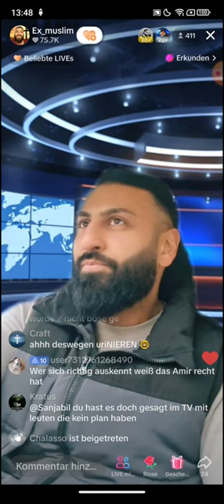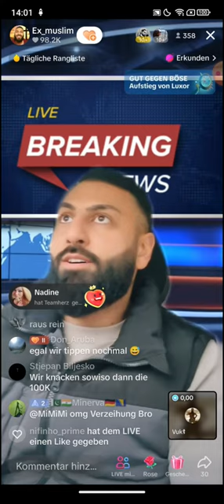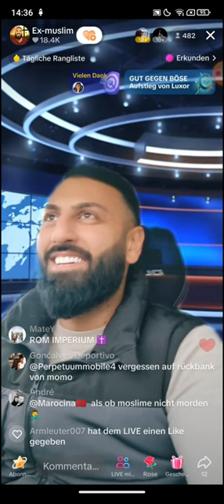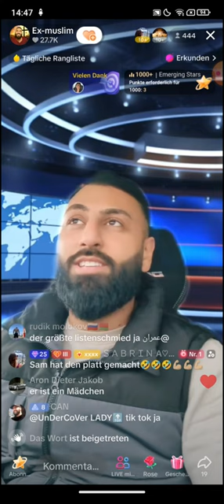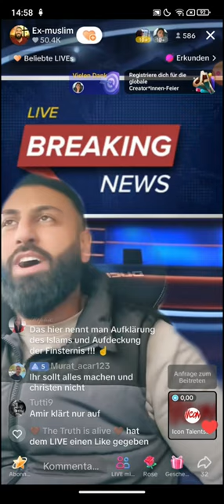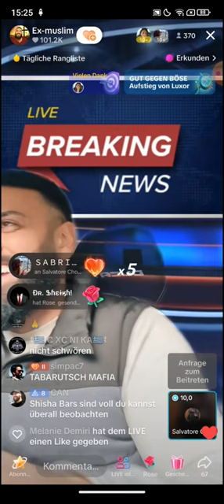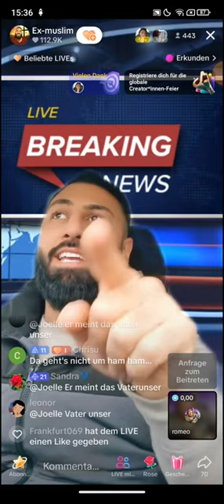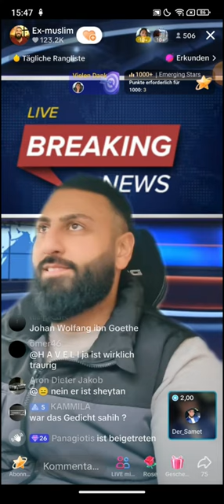Dr. Großmufti ABU AMIR 💗 JESUS 30.01 | Fragen & Antworten zum Islam und der Bibel